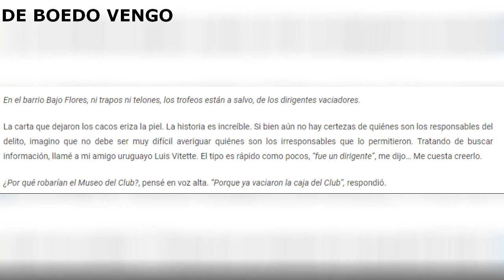ARRECEYGOR VS TINELLI. La división de la dirigencia de San Lorenzo.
¿Qué pensas?

Instagram 📸 @sanlorencismo

Instagram personal 🤗 @brunoalicata23